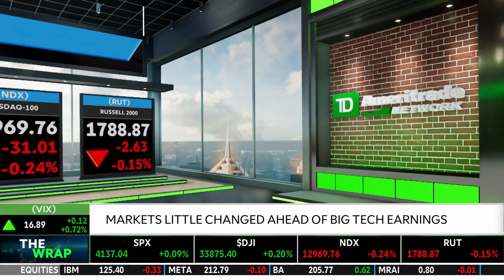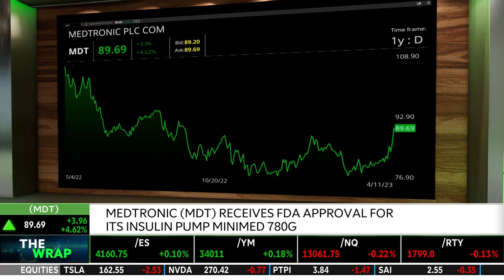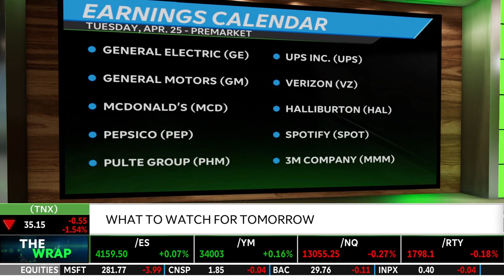Stock Market Monday: MDT Strength, FOXA & MU Weakness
From Monday, April 24, 2023: The Dow Jones and S&P 500 closed higher, while the Nasdaq-100 and Russell 200 ended lower. Six of the eleven S&P 500 sectors closed higher, led by energy. Medtronic (MDT) rose after the FDA approved the company's insulin pump. Shares of Fox (FOXA) fell after the company's flagship station Fox News announced the departure of Tucker Carlson. Micron (MU) dropped after the U.S. asked South Korea to resist filling orders if China banks Micron chips. Tomorrow, look out for Case-Schiller and FHFA Home Price Indexes which are to be released at 9am ET, with Consumer Confidence and New Homes Sales out at 10am ET. Earnings released tomorrow include GE, GM, UPS, McDonald's (MCD), PepsiCo (PEP), and Pulte Group (PHM) premarket, and Alphabet (GOOGL), Microsoft (MSFT), Visa (V), Chipotle (CMG), and Texas Instruments (TXN) released postmarket. Tune in to find out more about the stock market today.